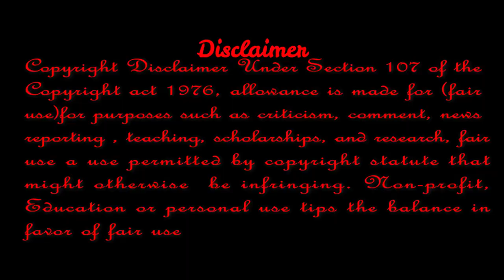এলিয়েন নাকি মানুষের তৈরি এই শহর । HISTORY OF MACHU PICCHU । MIRROR OF ADVENTURE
Most modern archaeologists and historians agree that Machu Picchu was built by the Inca Pachacutec, the greatest statesman of Tahuantinsuyo, who ruled from 1438 to 1471. Archaeologists assume that the construction of the citadel would date from the fifteenth century approximately chronological date given by the carbon-14 or radiocarbon.

The construction of Machu Picchu began when the Inca´s territory started to grow. According to archaeologists, in this area was fought the last battle that defined victory over the Chancas, covering prestigious victory and gave power to the Inca Pachacutec.Inca Pachacutec was the first to emerge beyond the valley of Cusco after his epic victory over the Chancas. He conducted the Tahuantinsuyo expansion and recognized it as the "constructor" of Cusco. This was one of his greatest works.

The origin of Machu Picchu is attributed with some certainty to Pachacutec, embattled president, which was characterized by territorial conquests, and the development of religion and spirituality. From today there is archaeological studies supportting the theory gods and a challenge to the ruler to built skills.

Built as a refuge for the elite of the Incas aristocracy, the fortress was located on the eastern slopes of the Vilcanota mountain range, about 80 miles from Cusco, the capital of the empire. Its strategic location was chosen with admirable success. Surrounded by steep cliffs and away from the sight of strangers in a tangled forest, the citadel of Machu Picchu had the quality of having only one narrow entrance, allowing, in case of a surprise attack,to be defended by very few warriors.

Part of the gains of the valley included Pachacútec Tampu, despite being inhabited by that sister nation of Cusco, did not escape his iron rule. Natural beauty, mild climate (one of the best in the Andes) and rich soil, Pachacutec noticed Tampu favorite settlement of the new imperial nobility, gracing the valley with several of the most magnificent cities Tahuantinsuyo as Ollantaytambo and Machu Picchu. Site selection for lifting Machu Picchu must have been made with great care, as it was, and still is, a great place to raise a ceremonial center. It was located, according to researcher Antonio Zapata, the largest mountain by its sacredness, which begins in the Salcantay (The Apus, The Inca´s deities.

Furthermore, according to their research, HISTOR OF MACHU PICCHU the place had a quarry nearby that could provide the finest white granite stones.

July 24th, 1911 is known as the date of the "discovery" of the famous Inca citadel of Machu Picchu, architectural treasure that had been hidden for more than four centuries under the lush nature of the Urubamba canyon. This discovery was made by controversial anthropologist, historian or simply by the American explorer, amateur archeology, Yale University professor Hiram Bingham.

Although the discovery points to Bingham, the researcher of Cusco, Simone Waisbard said that the finding was the result of a chance, since Enrique Palma, Gabino Sánchez, and Agustín Lizarraga, were the first to visit these archaeological remains on those stones and they left their names recorded on July 14th, 1901. And also because the English archaeologist was looking in that moment at Vitco City, the last refuge of the Incas and the last point of resistance against the Spanish. So the discovery of Bingham would reduce the spread of the fact to science. However, to its main protagonist until this day was not the result of chance, but a strenuous investigation based on information supplied by peasants, as well as several years of travel and exploration in the area.